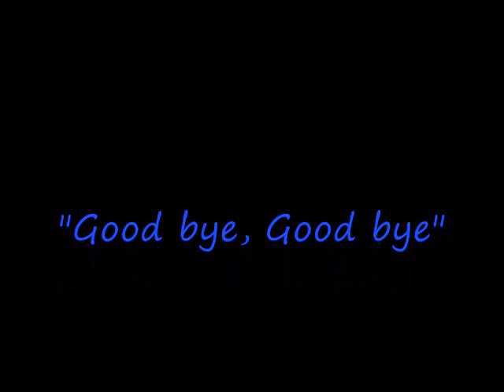"Goodbye Goodbye" By Freddiy Mckenzie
"Goodbye Goodbye" Song written and sung by Freddy Mckenzie, with "The Noise Tolerance Band" From the CD "The Voices Of Stanley Mission 2008".